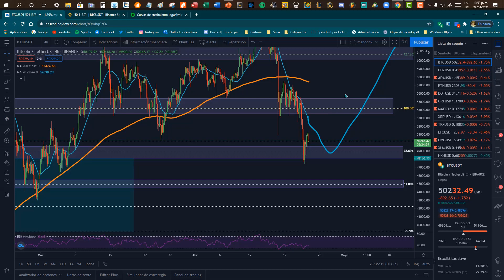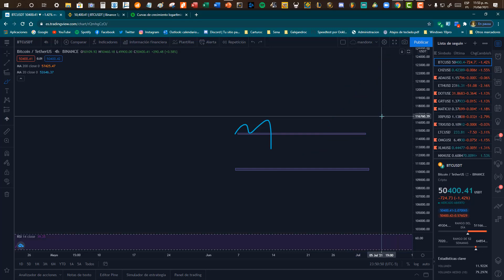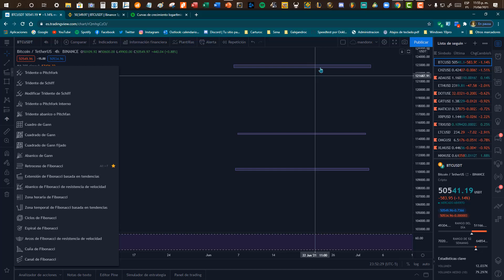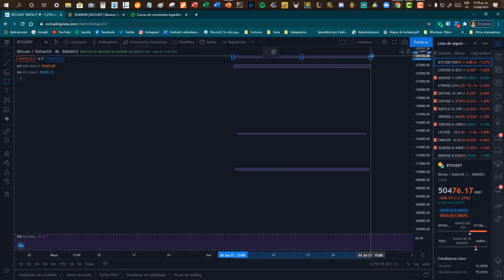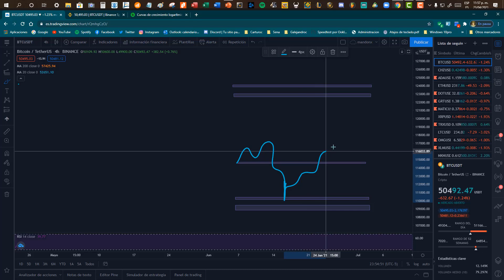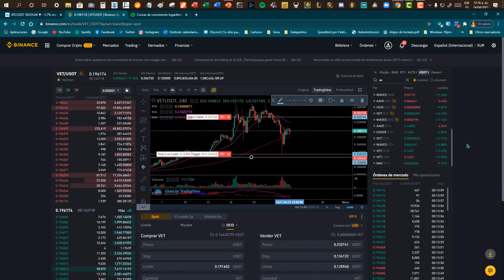CÓMO COLOCAR TP Y SL EN BINANCE USANDO LA OPCIÓN OCO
El TP Y SL es muy necesario aprender a utilizarlos ya que hará que no tengamos que estar pegados todo el dia en la pantalla del pc para ver en que momento salir de la operación, si no que ya con esto solo es que hagas el análisis y dejes correr la operación.

Recuerda que es la práctica lo que te hará mejorar.